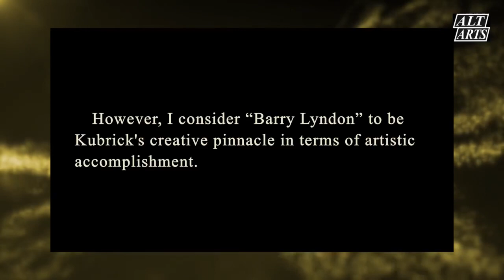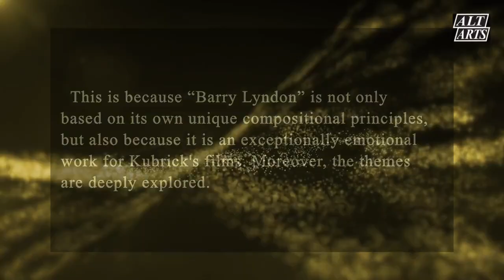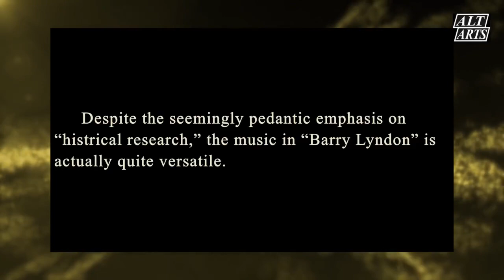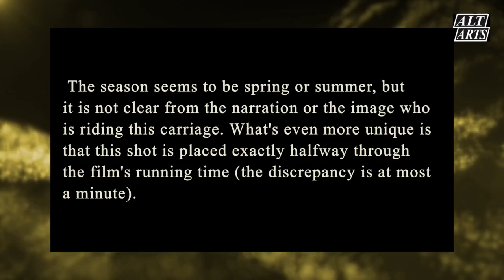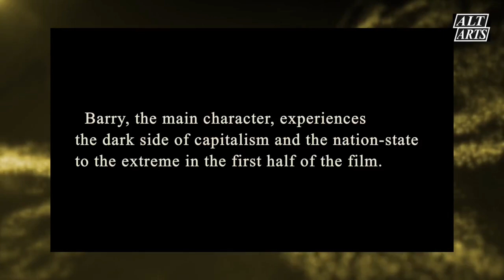«Барри Линдон» (75) : Из серии «Понимание авторских фильмов»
Это видео является частью серии «Понимание авторских фильмов», основанной на одноименных трёхтомниках. В этом видео мы поговорим о «Барри Линдоне» Стэнли Кубрика.

Содержание:
(Краткое вступление к фильму)
Позиция «рассказчика»
Широкое использование зума
Многофункциональная музыка
«Пустой кадр» и повторяющиеся мотивы
Капитализм, национальное государство, индивидуализм